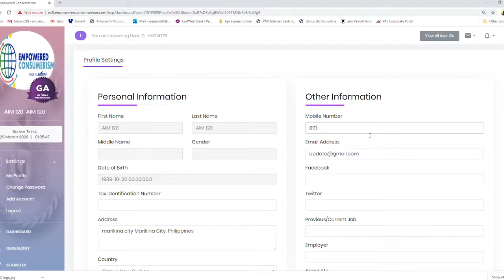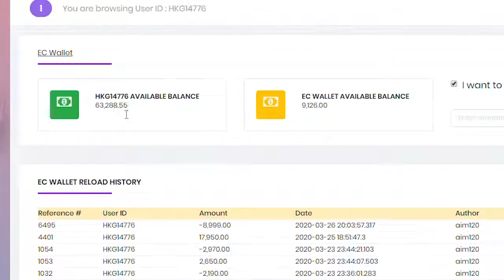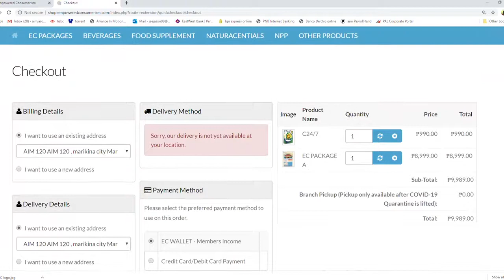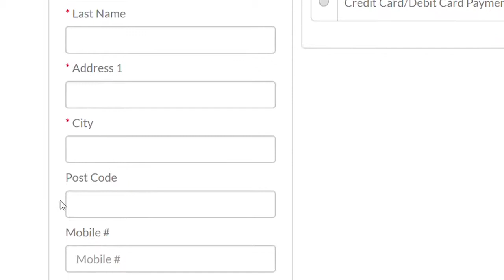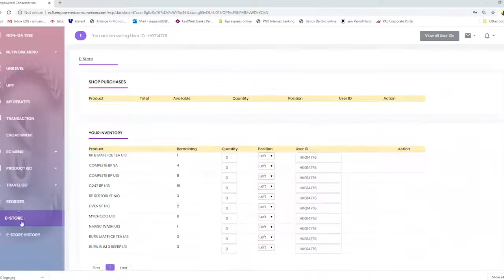EC Talks | Episode 12